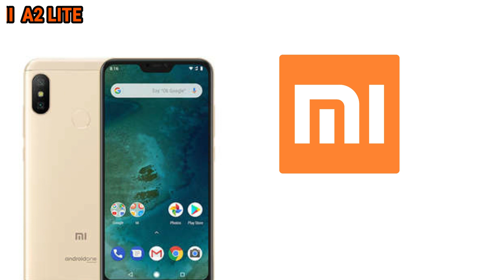[Prices Drop Alert! ] Xiaomi Price List in the Philippines Updated January 2021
We updated our Xiaomi Price List in the Philippines video for 2021 with added new units and prices drop. Our list includes the following models in my Video.

You can choose you desired model based on your budget from below / under 5K, above 5k, below and above 10k, below 15K and above 20K and lastly the higher priced flagship phones.